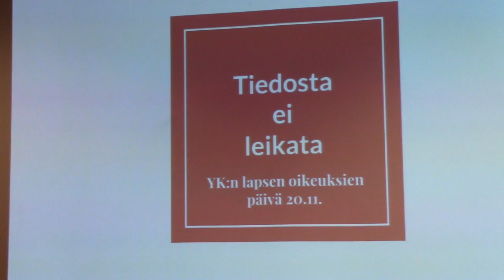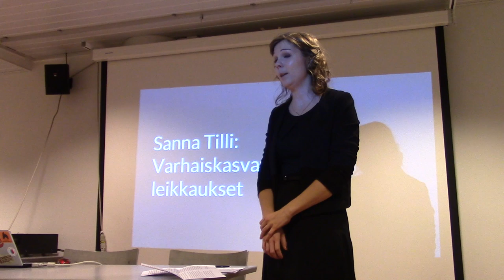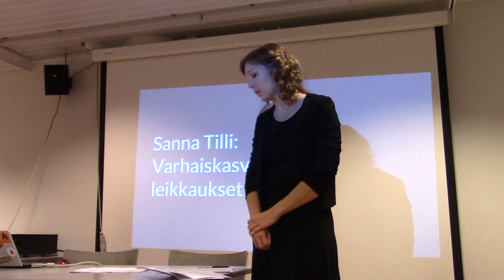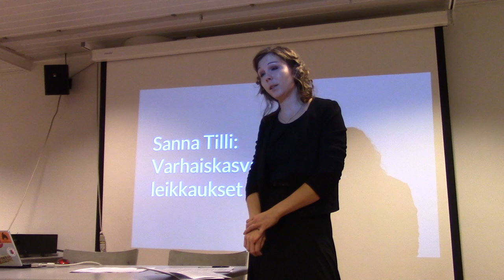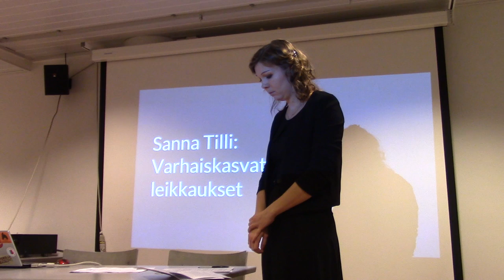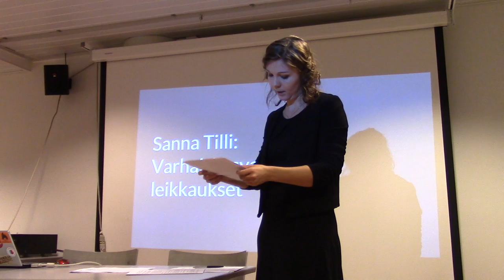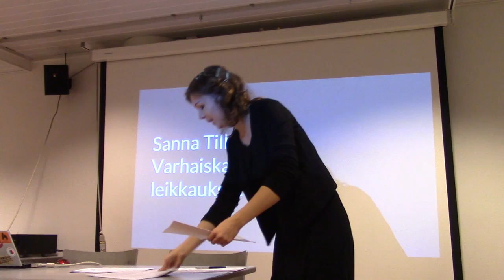Tiedosta ei leikata: Varhaiskasvatuksen leikkaukset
Vain kaksi kättä -liikkeen Sanna Tilli alustaa pääkaupunkiseudun Joukkovoiman Tiedosta ei leikata -opintopiirissä lasten oikeuksien päivänä Helsingissä 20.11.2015.